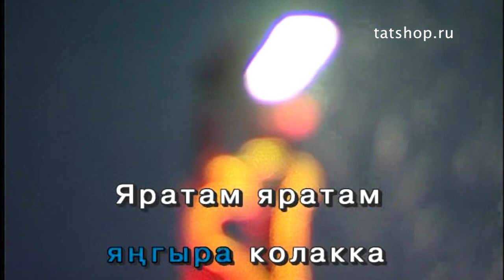Гузель Ахметова «Яратам» [татарское караоке]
💿 📀 ➡️ Татарская музыка на WILDBERRIES 🎧 Ризван Хәкимов көе Ринат Гыйзәтуллин сүзләре. Лицензионные диски с татарскими концертами можно заказать на сайте Так же в продаже татарские книги и сувениры.

Алтын көзләр җиткән, сулган инде,
Ямьле җәйнең гөлләр болыны.
Зәңгәр төндә кабынып йолдыз күктә
Җавап көтә, белеп уемны.

Тарал син уйларым еракка,
Җыр булып яңгыра колакта.
Яратам, яратам, яратам —
Әйтерсең, мин җылы кочакта.

Хыялымда урап көндә кайтам
Яланаяк туган ягымны.
Көтәм синнән сәлам хатларыңны.
Сагынам, сагынам, сагынам…

Көт син мине, көт син җәйгә кадәр.
Яланаяк йөгереп кайтырмын,
Күзләреңә тутырып карап синең,
Кочагыма кысып алырмын.